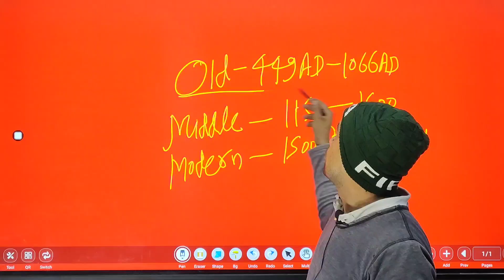जलने वाले के लिए भोजपुरी शायरी chemistry वाले चंदन सर